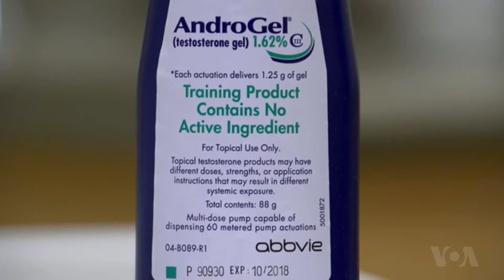Mixed Results For Trials of Testosterone Therapy in Older Men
[[As people age, their bones can get thinner, their memories can fail, their hormone levels decline and they are more likely to suffer from heart disease. The U.S. National Institutes of Health funded studies to see if testosterone therapy in men could help offset the ravages of age. VOA's Carol Pearson reports the results were mixed.